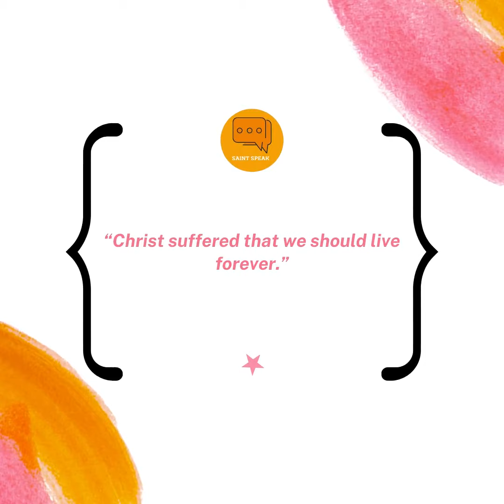26Feb21 St. Alexander I of Alexandria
St. Alexander I of Alexandria -  Patriarch, Mentor, Saint. Happy Feast!!!